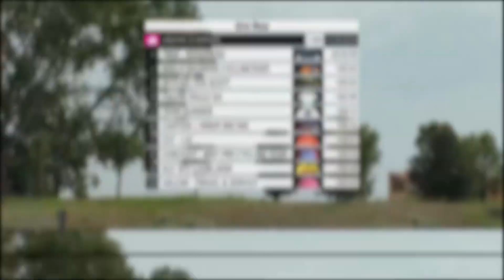Katarzyna Niewiadoma druga w wyścigu Giro Rosa! Wielki sukces polskiej kolarki.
Katarzyna Niewiadoma obroniła drugie miejsce w klasyfikacji generalnej Giro Rosa, będącego kobiecym odpowiednikiem wyścigu Giro d'Italia. Polka odniosła tym samym jeden z najważniejszych sukcesów w karierze.